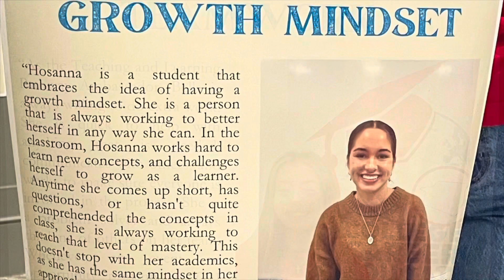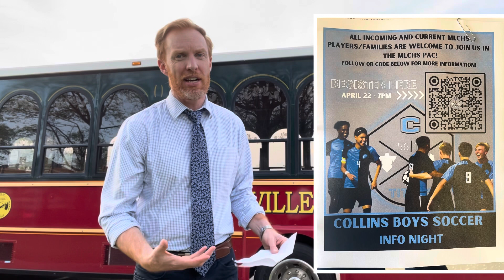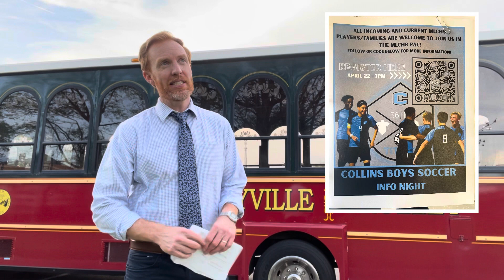April 17th morning announcements